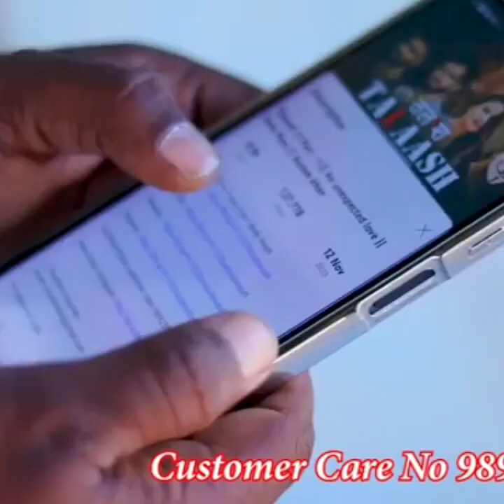SADHU JEE || साढू जी